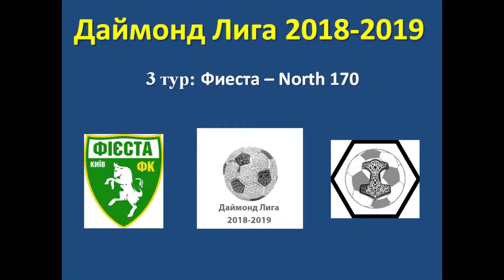Даймонд Лига 2018-2019, 3 тур: Фиеста – North 170,